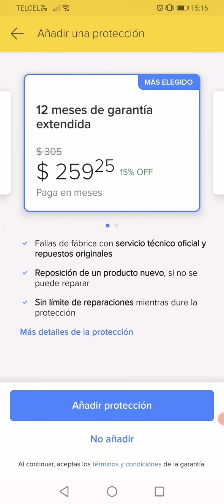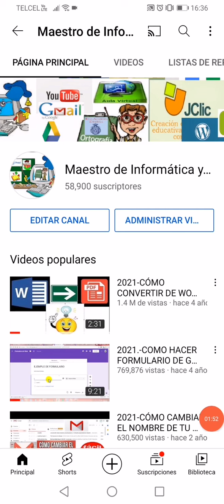QUÉ ES LA PROTECCIÓN EXTENDIDA DE MERCADO LIBRE, CONVIENE O NO, DETALLES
CON SU MAESTRO DE INFORMÁTICA Y ESPAÑOL Y HOY DE E-COMERCE APRENDERÁN...